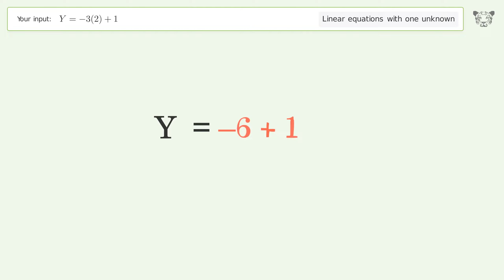Solve Y=-3(2)+1: Linear Equation Video Solution | Tiger Algebra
Struggling with Y=-3(2)+1? Watch our step-by-step video on Tiger Algebra to master this linear equation effortlessly. Also check out for more tips and tricks for dealing with linear equations with one unknown